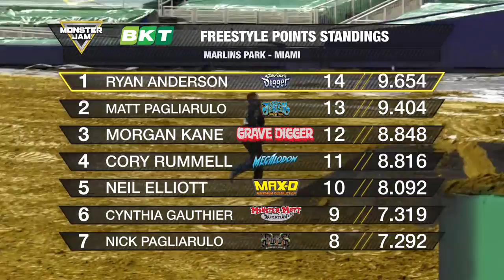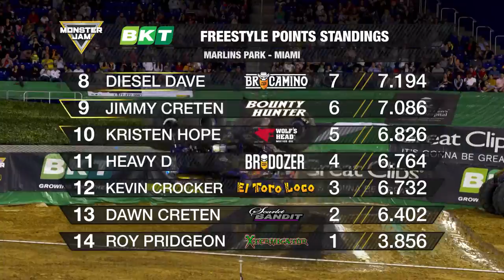Monster Jam 2020 | Marlin's Park | Miami, FL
Watch this 2020 Monster Jam Rewind from Marlin's Park in Miami, FL!